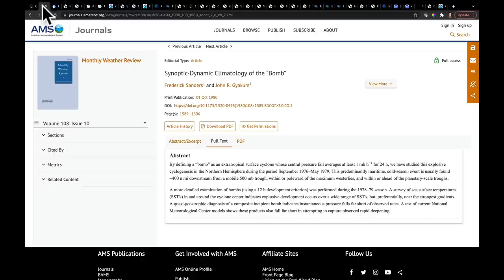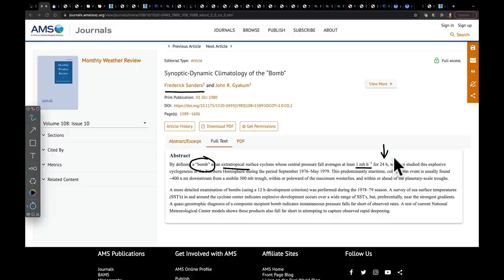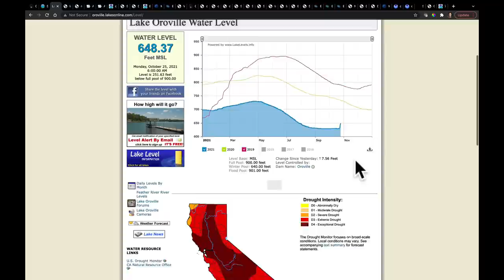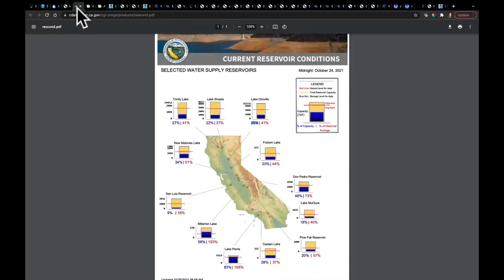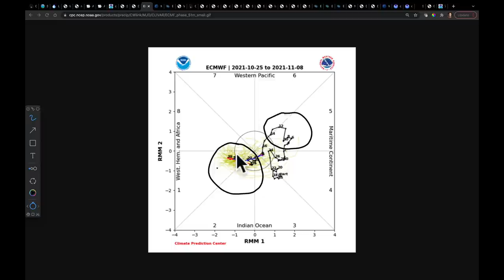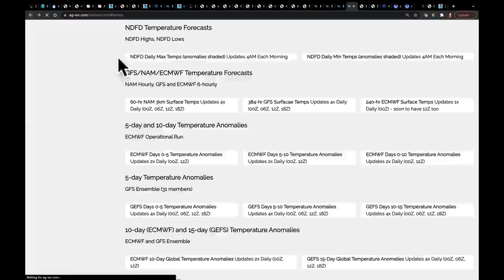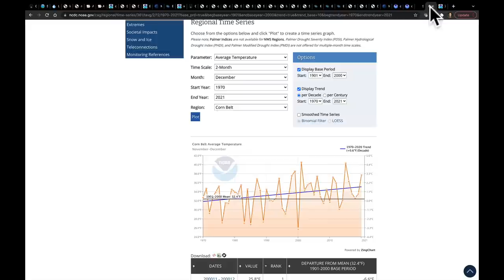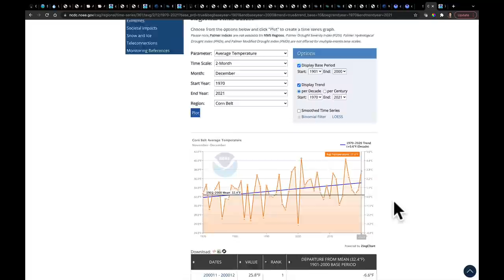Ag Weather Forecast with Eric Snodgrass (in-depth) | Nutrien Ag Solutions | Oct 25, 2021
Video Highlights:
Fred Sanders - “Bomb Cyclogenesis”
20ft of Water Added to Oroville Reservoir
Weekends Rains Soak Cornbelt
Pattern Shift - New November Outlook
East Coast Low Soaks Northeast
Severe Storms in Plains on Tuesday
GFS v. ECMWF
More Rain MidSouth through Midwest Midweek
Snow Potential in High Plains Next Week???
Week #2 Convergent Jet Stream Flow: Drier and Colder East
La Nina: 2020 v. 2021
What It Takes to Get a Cold/Dry Nov-Dec in Cornbelt